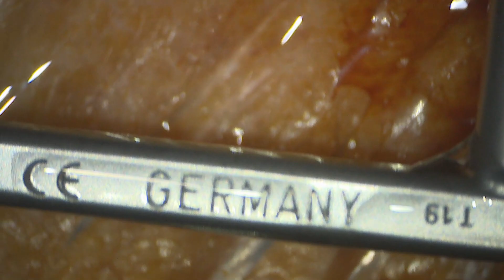19 phaco 20221205 203122 + trabectom, EDOF toric, Alcon Vivity